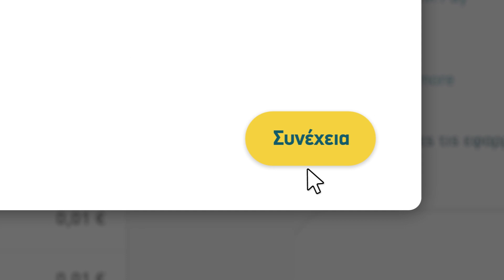Μάθε με την Εθνική - Βήμα βήμα σας ξεναγούμε στον κόσμο του Internet Banking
Η Εθνική Τράπεζα δημιούργησε μια σειρά από video εκπαίδευσης με τη Σμαράγδα Καρύδη για να μπορέσετε να κάνετε συναλλαγές από το σπίτι σας ή από ΑΤΜ!

Δείτε τα βίντεο! Μπορείτε να μας καλείτε και στη Γραμμή εκπαίδευσης 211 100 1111.